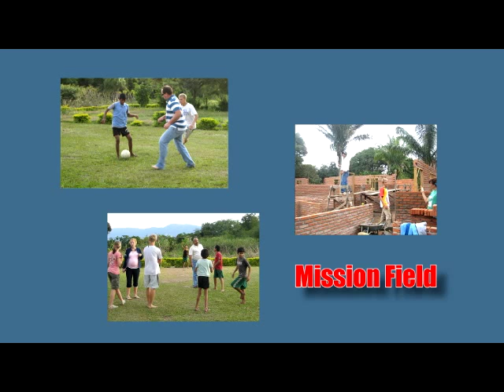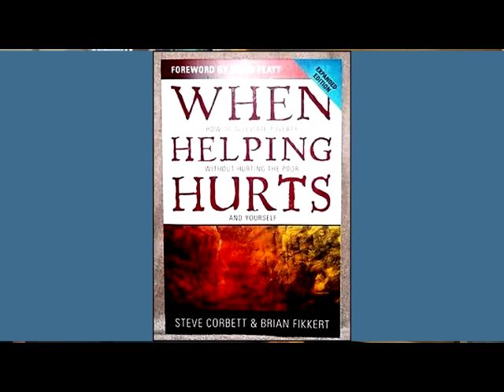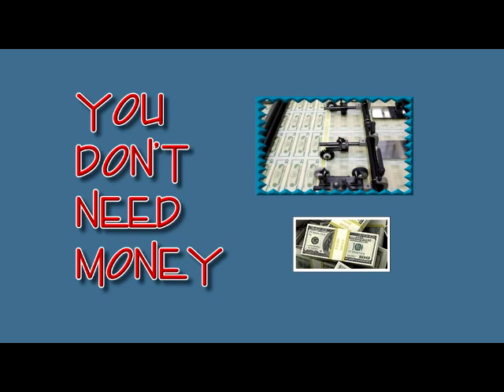A Different Perspective on Poverty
Narrated by missionary Dan Barber. A message to mission minded people, or people who are wanting to help others. After some success in Haiti with the basic concept, Dan explains other insights on his experiences.